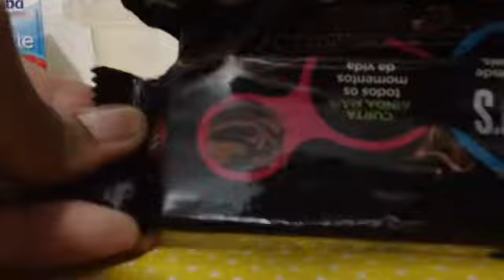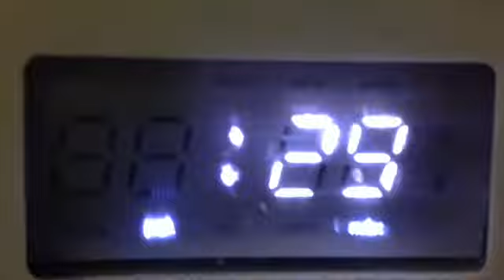Bolo de Chocolate - Aryane paris